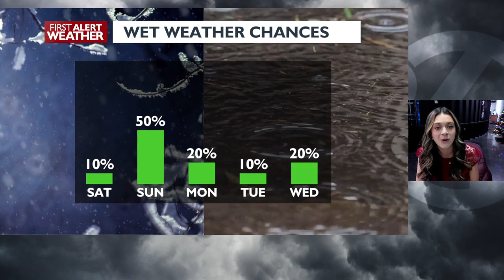Tracking rain to end the weekend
We're expecting light rain Saturday night in Northern Idaho. Spokane will really start to see this rain Sunday morning. Warmer than normal temperatures are expected.